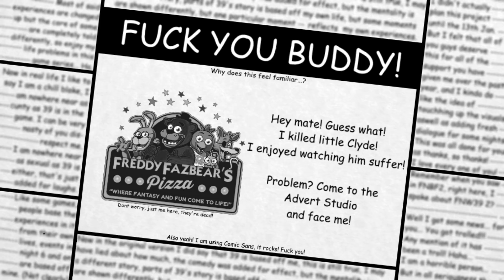WHAT EVER YOU DO DONT TOUCH THIS ANIMATRONIC... | Five Nights With 39 Anniversary (NEW GAME)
Wanna spend Five Nights with me?
In this incredibly stupid game, involving me sprinting around a pizzeria running my mouth! Watch as I dab on the cameras, and curse, while coming to get you!
And don't touch my nose! I hate it when people do that!